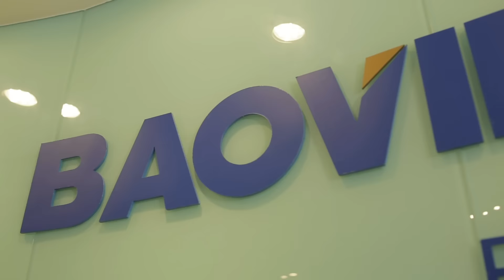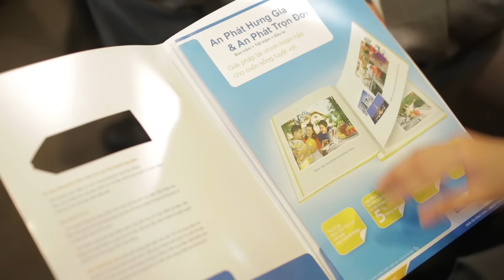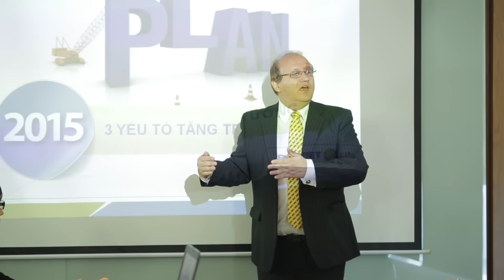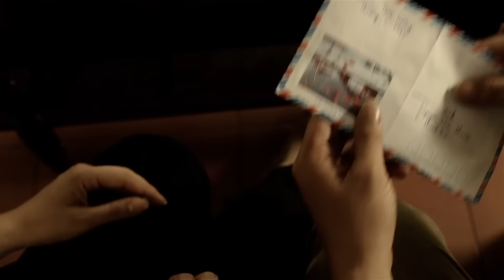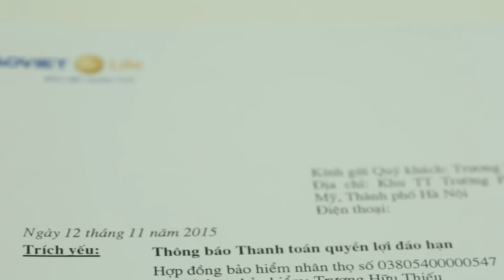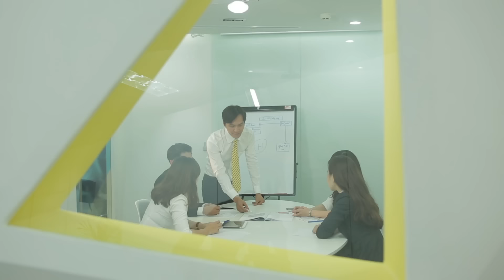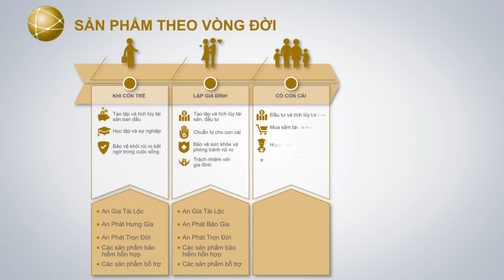Bảo Việt Nhân thọ - Niềm tin vững chắc, Cam vững bền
BẢO VIỆT NHÂN THỌ - Doanh nghiệp bảo hiểm nhân thọ tốt nhất Việt Nam